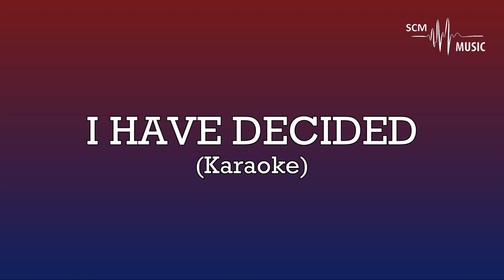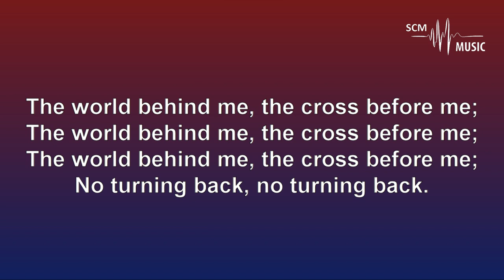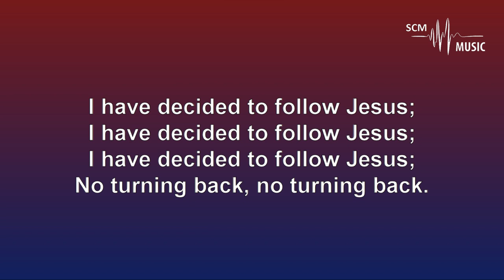I Have Decided - English Christian Song (Non Stop - Karaoke)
Song Key: Db Major
Lyrics & Tune: Unknown
Orchestration: @SteveChackoMathew

Provided by 𝐒𝐂𝐌 𝐌𝐮𝐬𝐢𝐜 | 𝐊𝐚𝐫𝐚𝐨𝐤𝐞

You can support this ministry by donating here:
➢Bank Details:
Name: Steve Chacko Mathew
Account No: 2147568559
IFSC Code: KKBK0008655